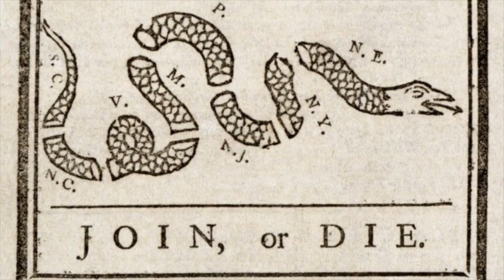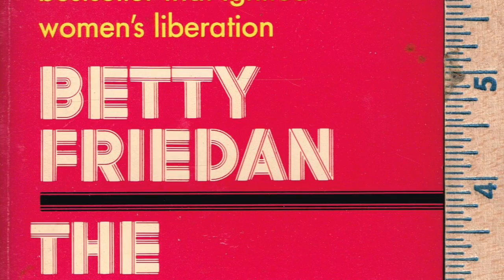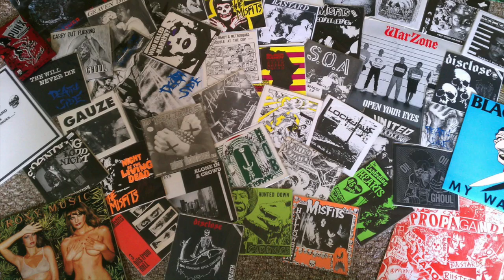Roots of Counter Cultural Movements